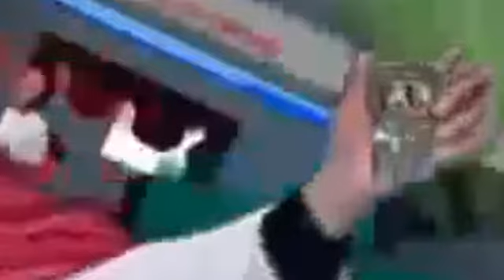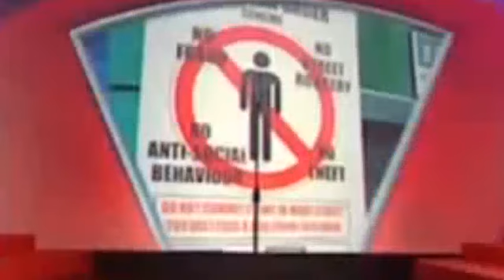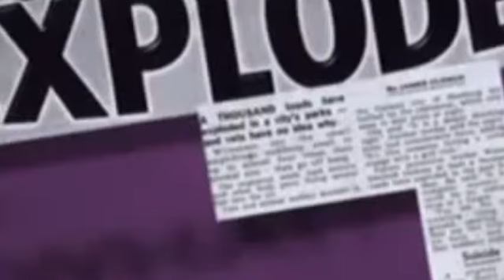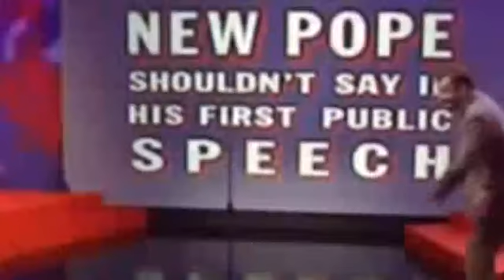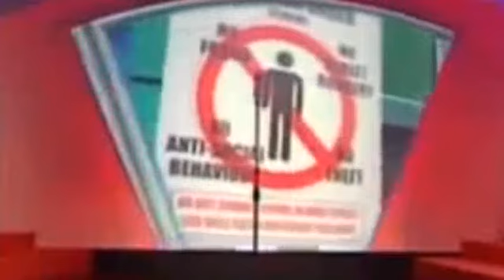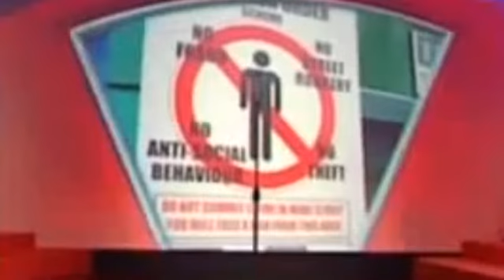Mock the Week S01E01